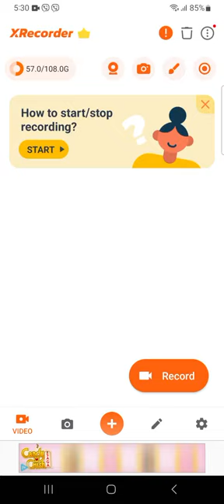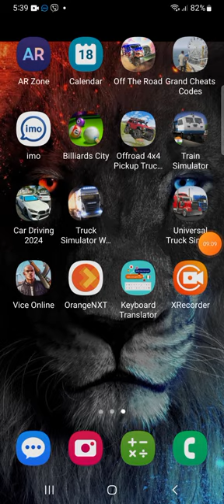18 February 2024